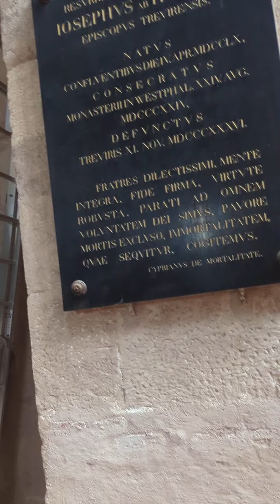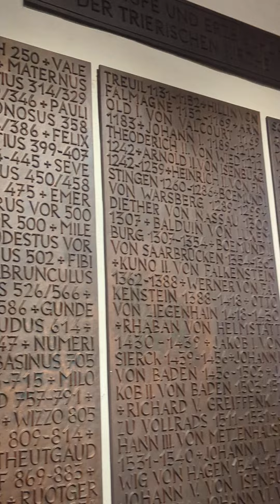another neat German church ...